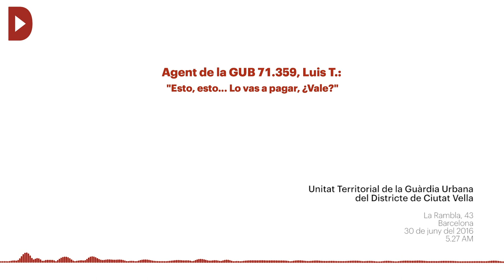Un guàrdia urbà de Barcelona va a judici per agredir un ciclista al crit de "te reviento"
Els fets van tenir lloc la matinada del 30 de juny del 2016, quan l'agent presumptament va agredir un veí a l'interior de la comissaria de Ciutat Vella després de viure una discussió de trànsit amb ell. La fiscalia i l'acusació demanen penes de fins a quatre anys de presó per un delicte contra la integritat moral i fins a dos anys per un delicte de lesions, a més d'una indemnització per al denuncinant.